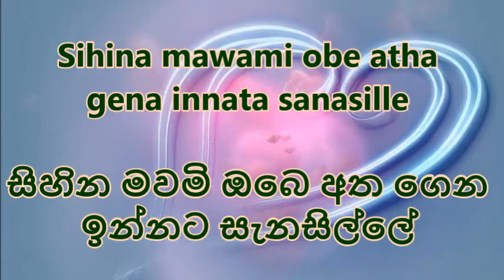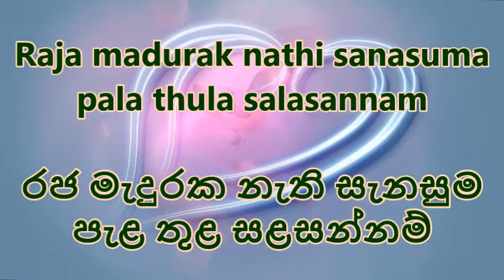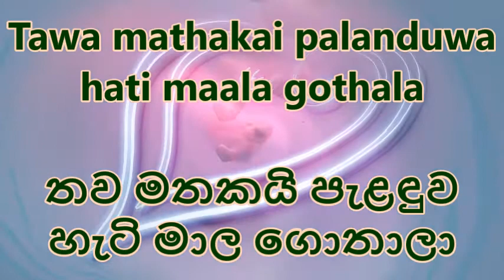Olinda kale without voice (fast) - Indrani Perera karaoke - Sinhala karaoke for dance - ඔළිඳ කැලේ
Have fun with our srilankan & english lyrics karaoke.
If you can't read srilankan words, no worries now !

Are you looking for a wireless microphone set?
We recommend this microphone set that we also use.
Easy to plug in, lightweight and great sound.

Send us your request, we will try to upload as soon as possible.